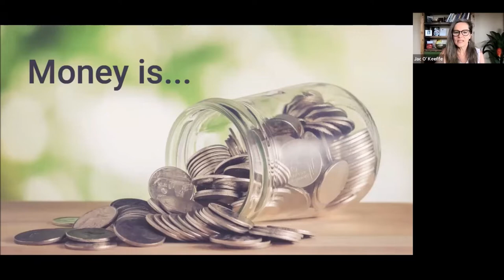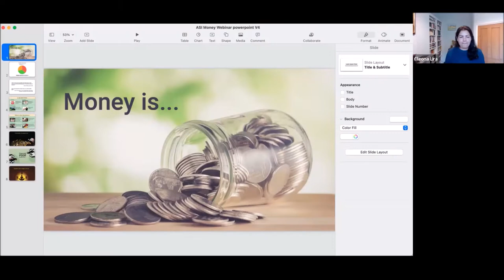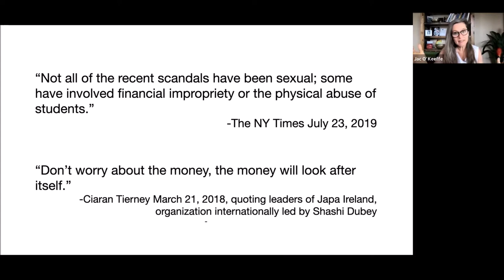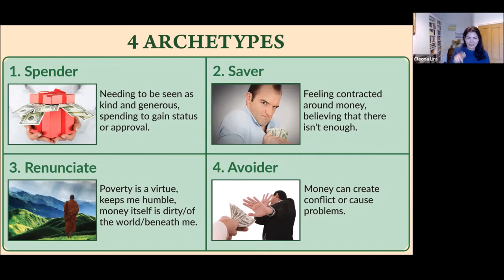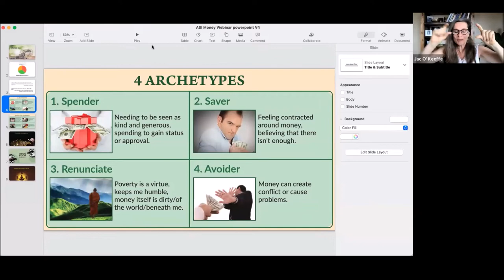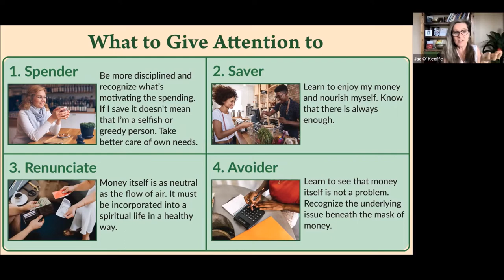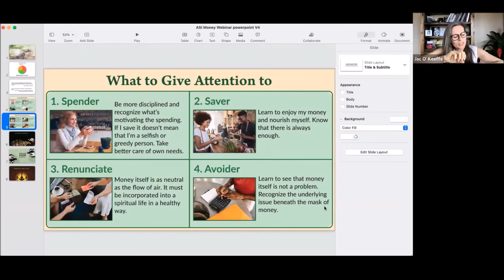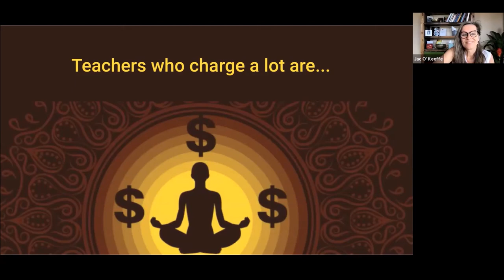ASI Community Gathering - Money & Spirituality - Part 2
This is the second in a two-part webinar series (previously three-part but now two) on the topic of money and spirituality. In our first webinar, we wanted to hear from everyone who wished to speak. We heard voices and opinions expressed for the first time from people whose faces are familiar from ASI zoom events. We have since analyzed what was shared and found that there were 38 contributions and each touched on one of three topics: Money in our profession (37%), Money and personal shadow (35%), and Culture of money (29%).

Money touches all our lives, daily. Our upcoming webinar offers an opportunity to engage in some personal work around our relationships with money. When we honestly examine our personal beliefs, conditioning, and attitudes we can bring greater awareness to how we approach money in our profession.